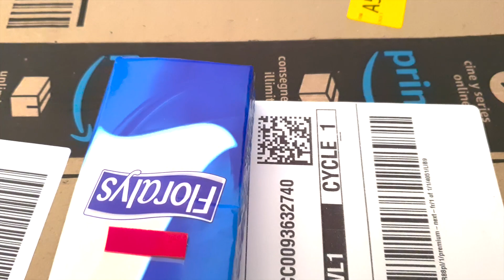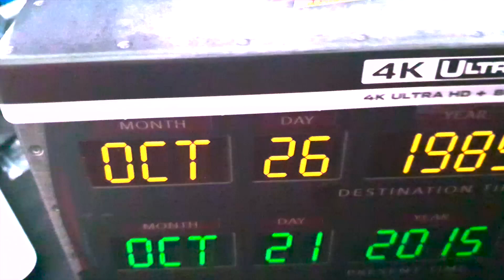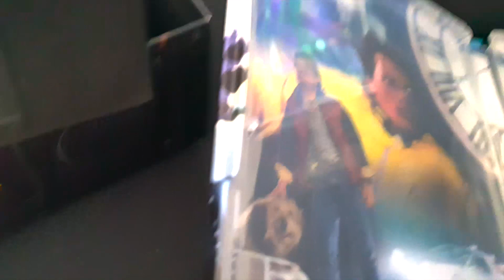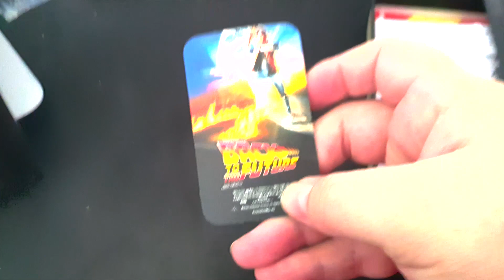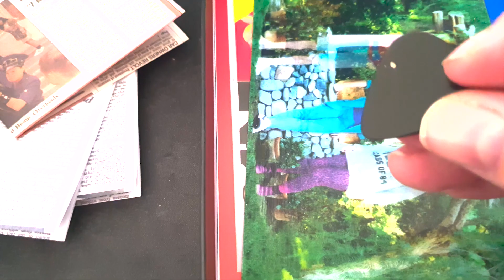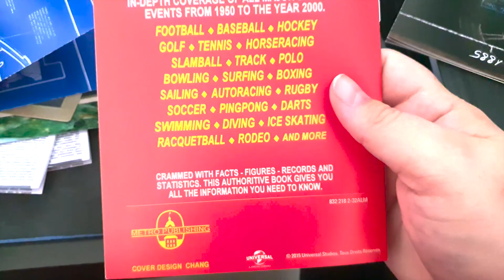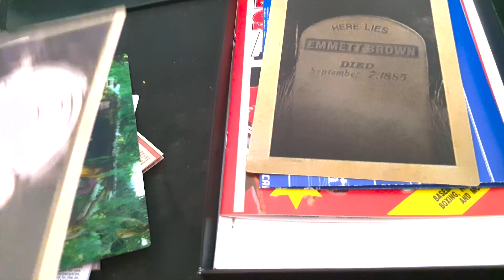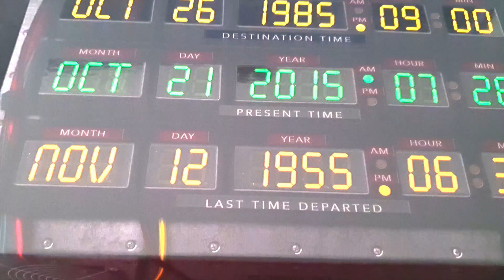UNBOXING - Retour Vers le Futur - Édition Circuits Temporels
Premier unboxing sur la chaîne !
J'ai reçu le coffret Circuits Temporels de Retour Vers le Futur en blu-ray 4k !

Je sais, c'est mal filmé, c'est totalement improvisé :)
Surtout n'hésitez pas à me faire vos suggestions pour améliorer tout ça (à part le fait de fixer la caméra, je suis au courant ;) ).